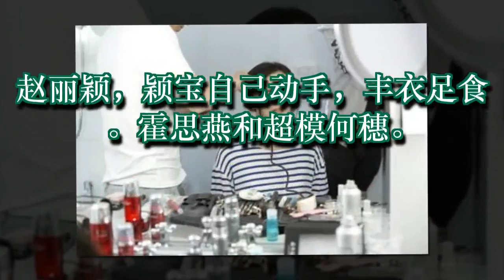明星们在化妆间被拍，全是大咖，看看跟荧屏差距大吗